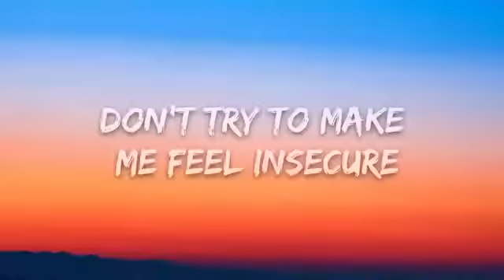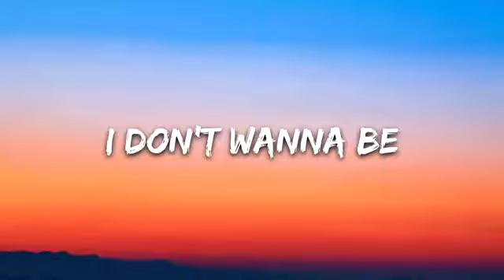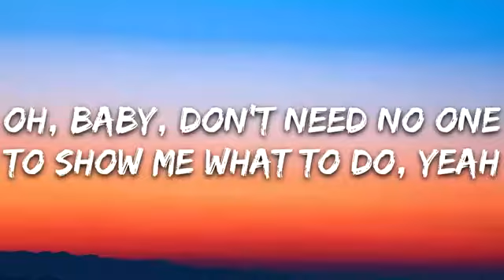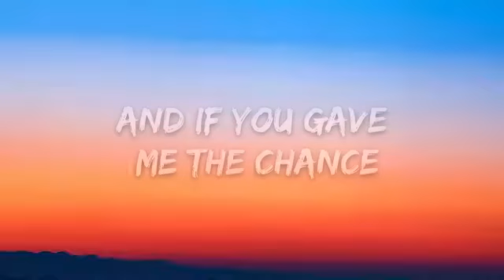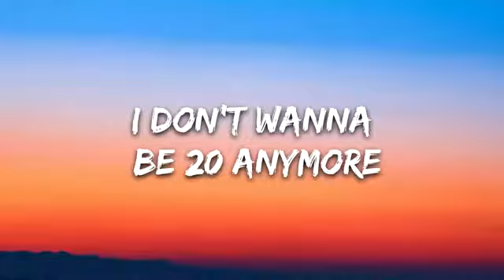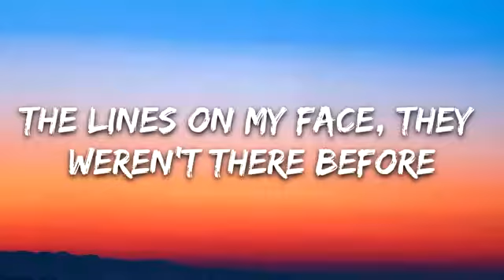Bebe Rexha - Not 20 Anymore (Lyrics)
🎤 Lyrics: Bebe Rexha - Not 20 Anymore

[Intro]
No, I'm not 20 anymore
Don’t try to make me feel insecure
'Cause if one thing's for sure

[Verse 1]
I feel so good in my skin (Skin)
Should I let you go or should I let you in?
Oh, baby, don't need no one to show me what to do, yeah

[Pre-Chorus 1]
Beauty's more than a number
When I was younger I didn't know that
And if you gave me the chance I wouldn't go back (Back, back)

[Chorus]
No, I'm not 20 anymore (20 anymore)
'Cause I’m aging like wine
I get better with time, yes, I do (Yes, I do)
And, oh, I’m not 20 anymore (20 anymore)
The lines on my face, they weren't there before
But I’m wiser, I'm stronger from all of the life I've been through (I've been through)
Oh, and if one thing’s for sure
I don't wanna be 20 anymore

[Verse 2]
Why lie 'bout how old I am? (I am, am)
When I'm a better lover than I was in 2010?
Oh, baby, let me show you all the things my body do, yeah

[Pre-Chorus 2]
When I was younger, I wish I knew that
And now, I'm not afraid, won't hold myself back (Back, back)

[Chorus]
I don't want to be 20 anymore

[Outro]
Oh, oh-oh
Oh, oh-oh-oh-oh-oh
Oh-oh-oh-oh